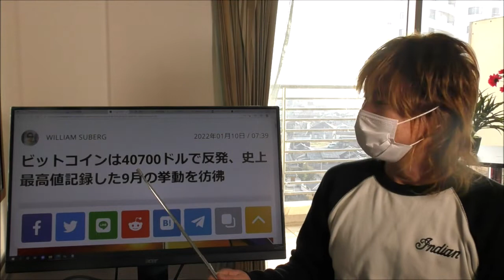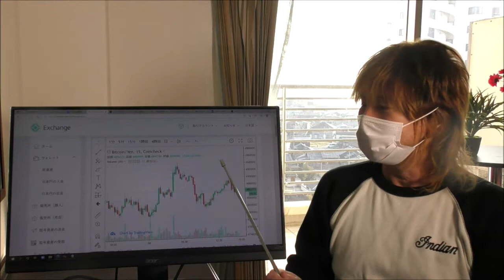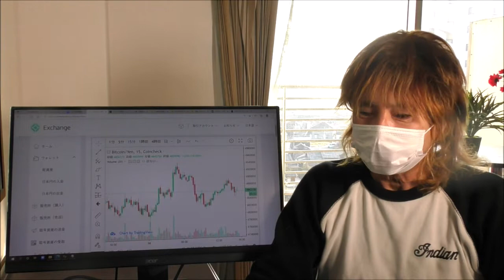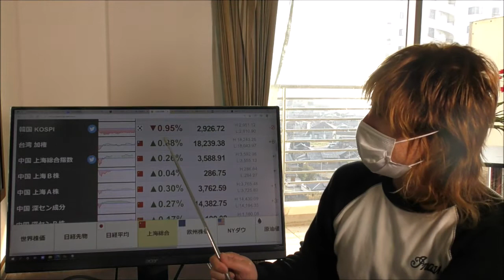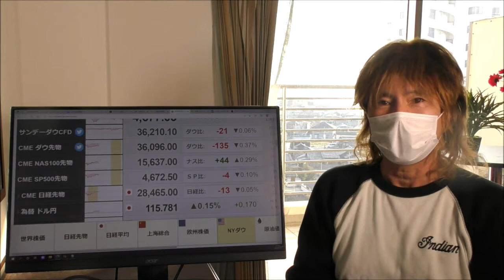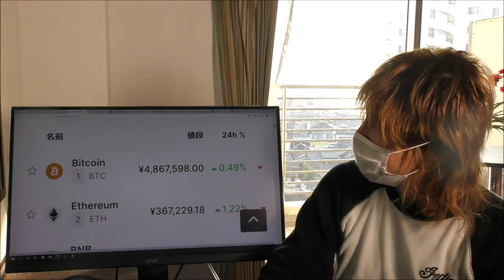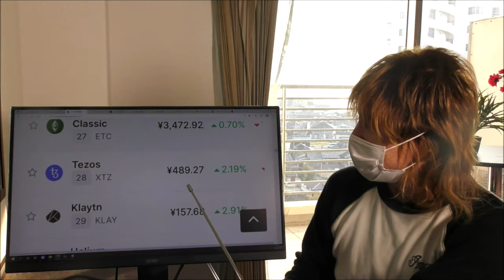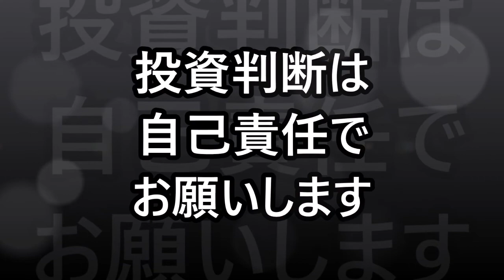ビットコイン 40700ドルで反発！史上最高値へ向けての巻き返しなるか！？ 米利上げ、３月開始の見方が急速に強まる 【金融・経済・世界情勢】2022年1月10日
ビットコインは40700ドルで反発、史上最高値記録した9月の挙動を彷彿。

企業、投資家は2022年に暗号資産導入を強める：JPモルガン。

米利上げ、３月開始の見方が急速に強まる－ＪＰモルガンなど予想変更。

為替　ドル円
仮想通貨